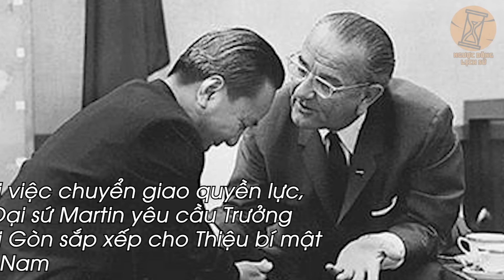KHÔNG NGỜ Sau Ngày Giải Phóng Miền Nam 30/4 Tướng Tá VNCH Lại Có Kết Cục Bi Thảm Thế Này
Video này có nội dung: KHÔNG NGỜ Sau Ngày Giải Phóng Miền Nam 30/4 Tướng Tá VNCH Lại Có Kết Cục Bi Thảm Thế Này. Ngược Dòng Lịch Sử kính chào quý khán giả, các bạn thân mến thật KHÔNG THỂ NGỜ Sau Ngày Giải Phóng Miền Nam 30/4 Tướng Tá VNCH Lại Có Kết Cục Bi Thảm Thế Này. Để biết kết cục KHÔNG THỂ NGỜ Sau Ngày Giải Phóng Miền Nam 30/4 Của Tướng Tá VNCH Lại Có Kết Cục Bi Thảm Thế Nào mời các bạn cùng xem hết video trên kênh của Ngược Dòng Lịch Sử nhé!